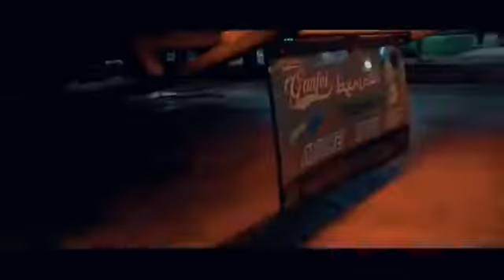CINEMATIC STJ MALAM INDONESIA